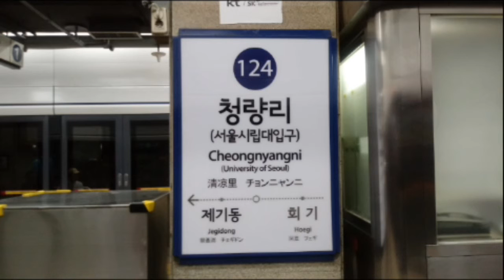(124) 서울1호선 청량리역 역명판 (하선)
청량리 (서울시립대입구)
Cheongnyangni (University of Seoul)
(124)